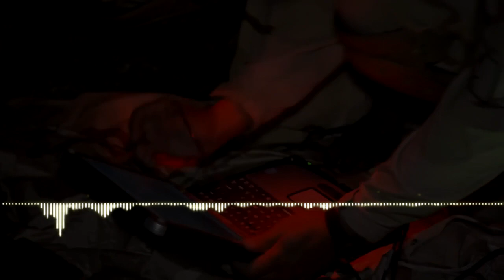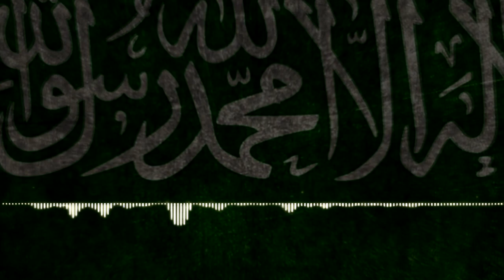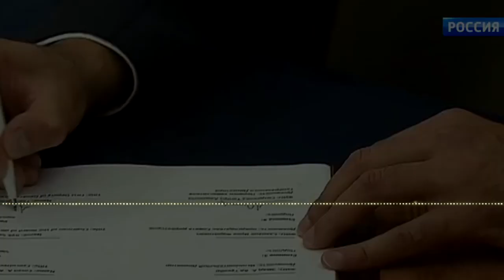Wararkii ugu Danbeeyey Caalamka Xogta Wada jirka Sucuudiga Yuhuuda & iiraan oo dhiinac ah